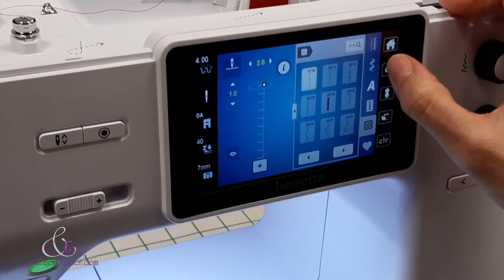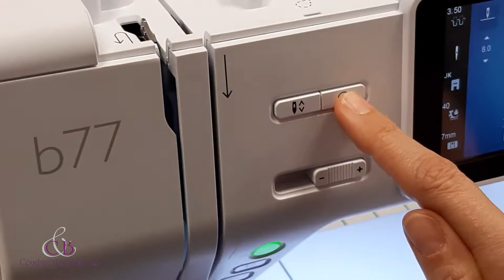Les points décoratifs à la machine à coudre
Confectionner une jolie botte de Noël avec Coudreetbroder.com à la machine à coudre
Aujourd’hui zoom sur les points décoratifs de votre machine à coudre.
Toutes les infos complémentaires ci-dessous :

Comment les choisir et les utiliser pour mettre en valeur vos réalisations.
 Exemple avec cette réalisation de Noël
Dans cette vidéo, voici les fonctions et techniques que vous verrez :
Choix et réalisation d’un point décoratif
Utilisation de fil métallique
Point d’arrêt avec fin de point décoratif : la machine arrête de piquer une fois qu’un élément entier du point décoratif est cousu ; cela évite de tronquer le point décoratif.

Utilisation de la fonction coupe-fil automatique (touche ciseaux)

La machine à coudre utilisée dans cette vidéo est la Bernette B77 ( coupe-fil automatique, double-entrainement et plus de 130 points de couture)

Si vous n’avez pas de pied pour appliqué, direction notre site pour trouver celui qui convient à votre machine à coudre

Côté fils, les fils métalliques utilisés dans cette vidéo sont ceux-ci

Montrez-nous vos réalisations !

Merci à l’équipe de la boutique Coudre & Broder Ady de Toulouse pour cette vidéo

A bientôt